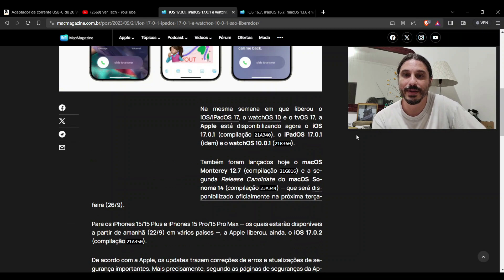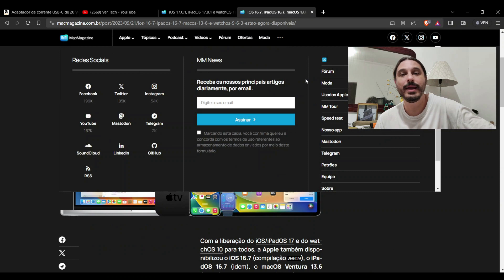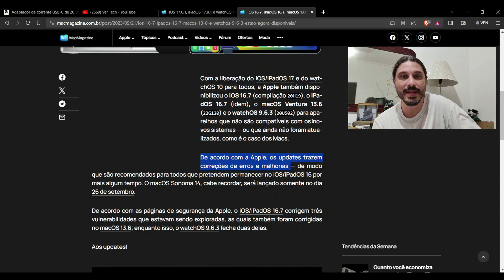E saiu o iOS 17.0.1 e você deve ATUALIZAR AGORA!!!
E no vídeo de hoje, comento sobre o monte de atualizações que a Apple liberou hoje, dia 21/09!

Então, já chega deixando aquele like, se inscrevendo, comentando e compartilhando o vídeo!